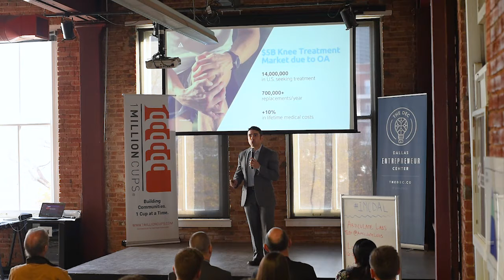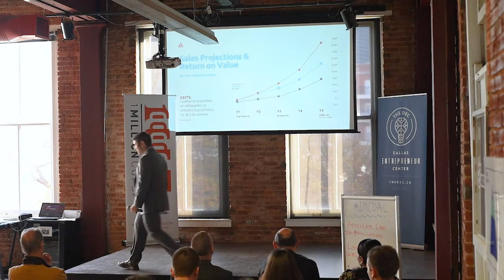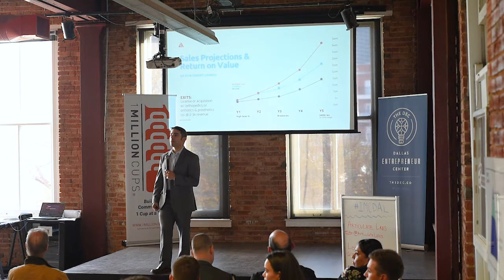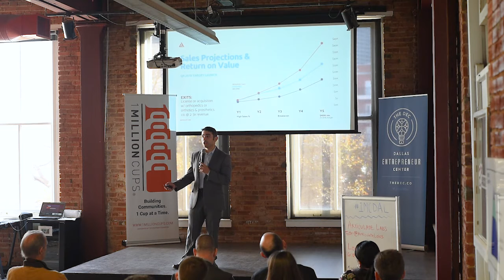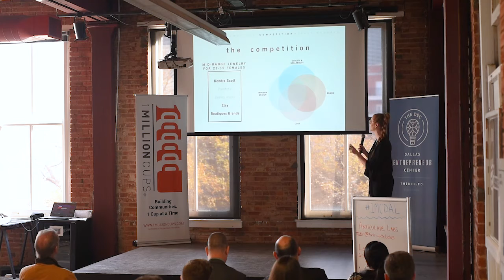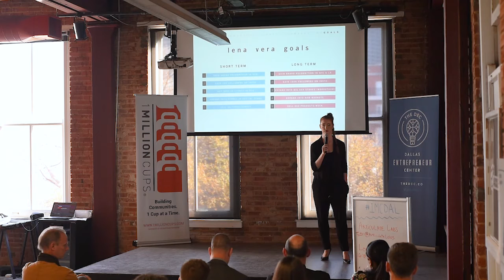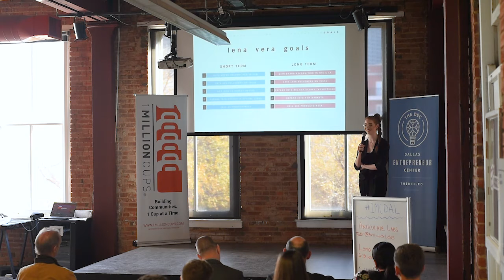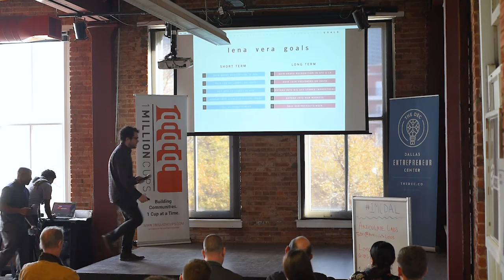1 Million Cups Dallas - November 29, 2017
Press play to watch presentations from Articulate Labs and Lena Vera.